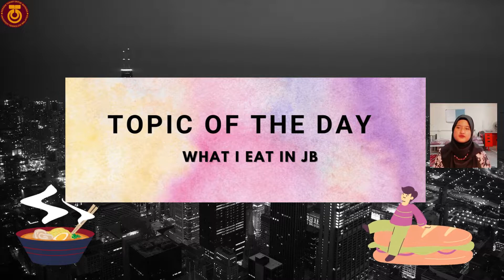UHLB 1112 - ENGLISH COMMUNICATION SKILLS (What I Eat in JB)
Name: Amyra Nurryn Syazlyn Bt Abas A21BE0021
Tittle: UHLB 1112 - ENGLISH COMMUNICATION SKILLS (What I Eat in JB)